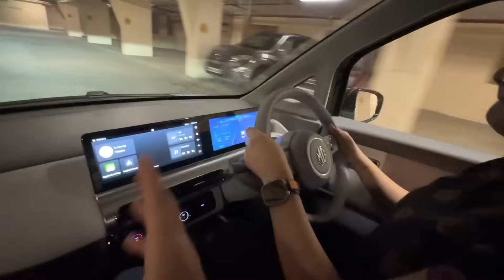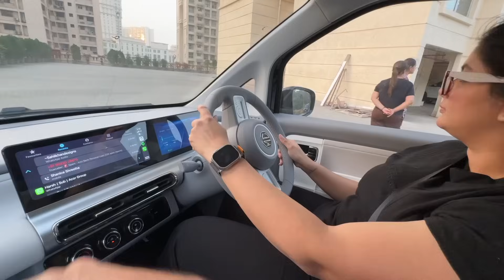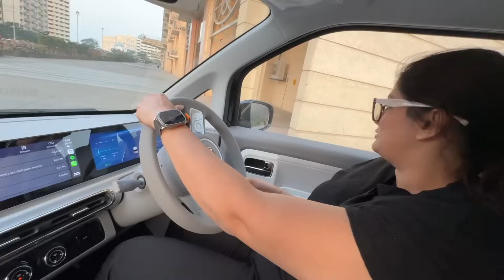Finally Gaadi Chalana seekh Rahi hu 😁😍🙈😅| major life changes in 2024 💪( Huge GIVEAWAY)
Hey guys, Im Shanice I make vlogs about my life, beauty and travel.

This ones about new life changes in 2024, organising all my new makeup and amazing amazon finds, finally learning how to drive a car and also im doing a huge giveaway.

Amazon Finds links:

Led Mirror

Jewellery storage box

Makeup drawer organisers

Makeup rotating storage stand